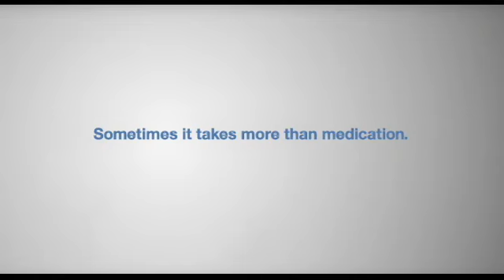Graffiti - Be Brave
Graffiti to a little girl